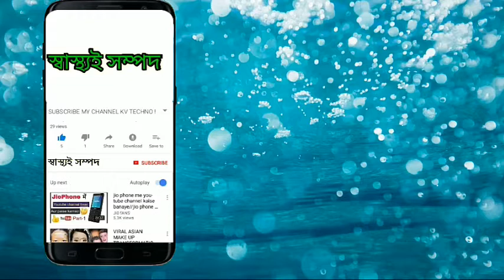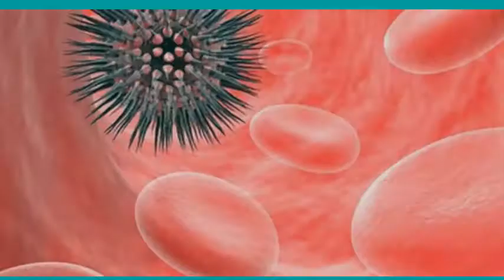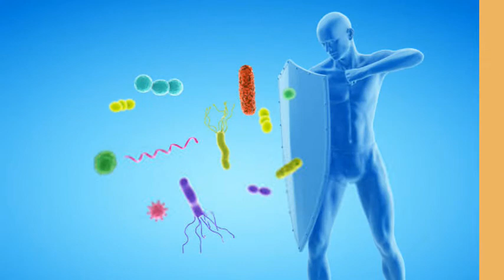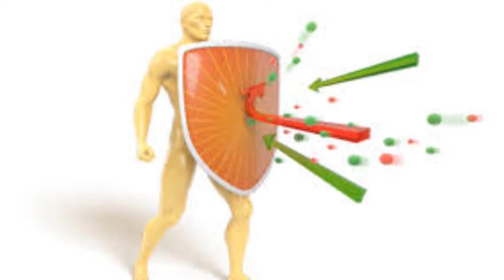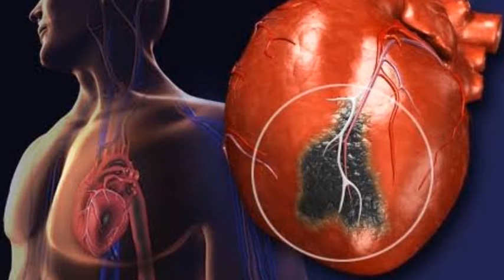রোগ প্রতিরোধ ক্ষমতা বৃদ্ধির উপায়/How to boost your immunity power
রোগ প্রতিরোধ ক্ষমতা বৃদ্ধির উপায়
covid-19

এই ভিডিওটির মাধ্যমে করোনা থেকে বাঁচার জন্য শরীরের রোগ প্রতিরোধ ক্ষমতা বৃদ্ধির বিভিন্ন প্রকার উপায় সম্পর্কে ও খাবার সম্পর্কে আলোচনা করা হলো। বর্তমানে করোনার মতো মহামারী থেকে বাঁচার জন্য আমাদের শরীরের রোগ প্রতিরোধ ক্ষমতা বৃদ্ধি করা একান্তই প্রয়োজন।